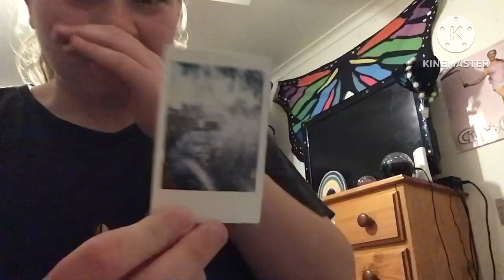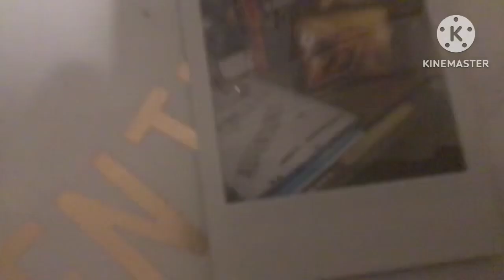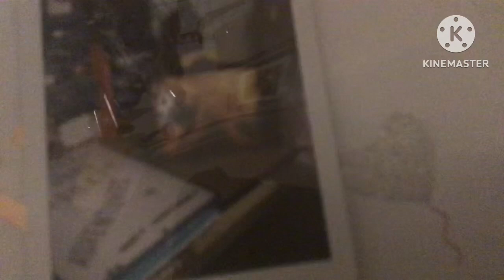Yea here’s a video cause I don’t know why